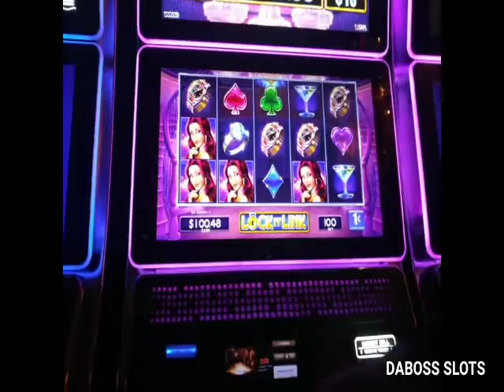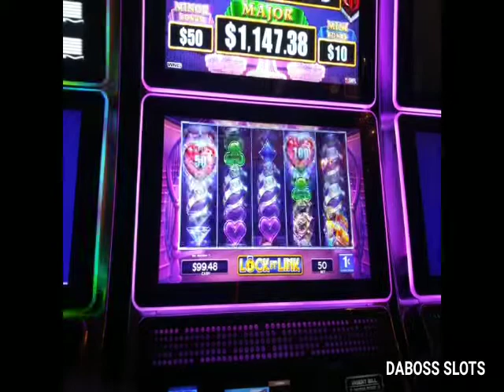LOCK IT LINK DIAMOND